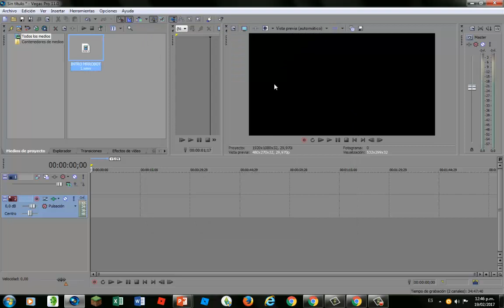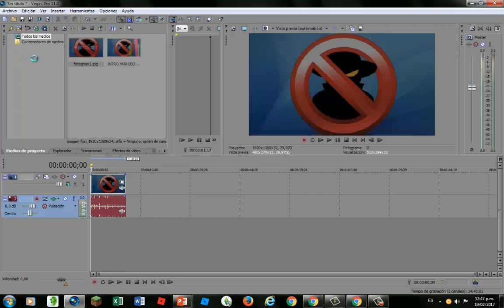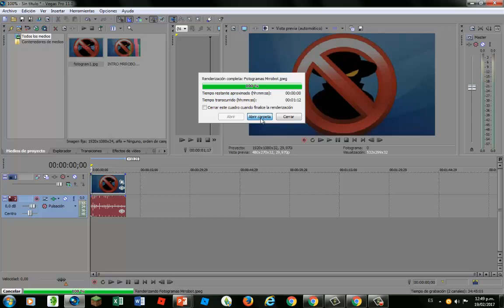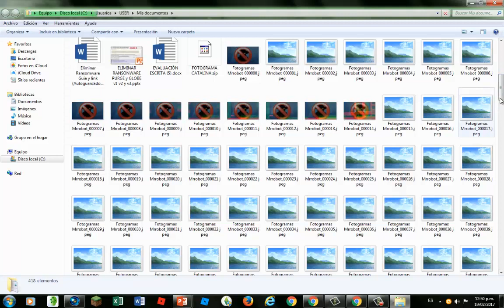COMO CONVERTIR VIDEO A FOTOGRAMAS O PHOTOFRAMES CON SONY LAS VEGAS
De una manera muy fácil y simple explico como convertir un vídeo de cualquier formato a fotogramas o photoframes usando el software SONY LAS VEGAS